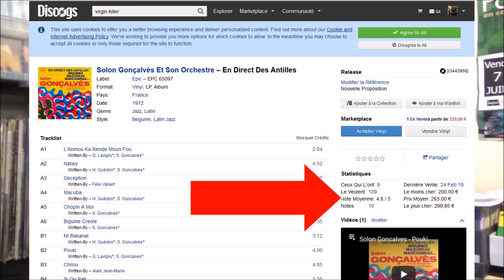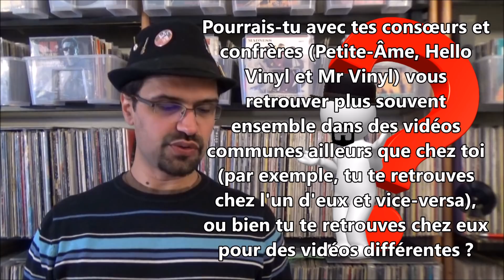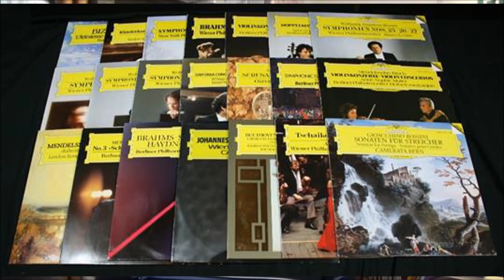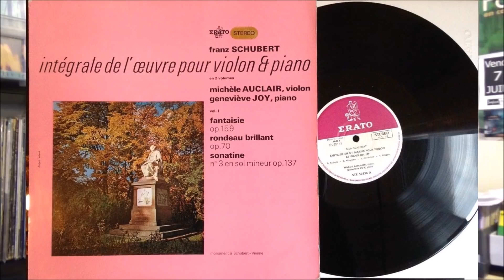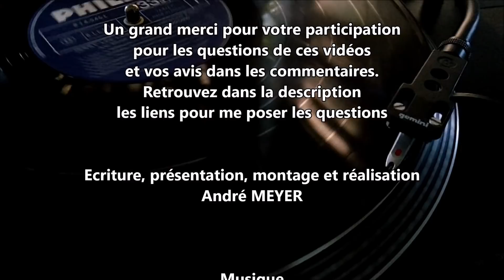Les Questions du mardi # 45 - Je disque je veux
Pour ce 45e épisode, je répondrais aux questions suivantes :
- Comme il existe à la radio sur France Inter, l'émission " Le masque et la plume " consacrée au cinéma, théâtre et littérature, connais-tu des émissions où l'on critique (amicalement bien sûr) des disques. Et y participerais-tu ?
- A combien peut-on estimer un disque en très bon état mais sans sa pochette ? Est-ce la musique ou l’image de l’objet qui prime ? Ex : je possède le vinyle de Solon Gonçalvès et son orchestre - en direct des Antilles (1972).
- Vas-tu faire une vidéo spéciale sur le sujet du super-audio CD avec le DSD?
- Pourrais-tu avec tes consœurs et confrères (Petite-Âme, Hello Vinyl et Mr Vinyl) vous retrouver plus souvent ensemble dans des vidéos communes ailleurs que chez toi (par exemple, tu te retrouves chez l'un d'eux et vice-versa), ou bien tu te retrouves chez eux pour des vidéos différentes ?
- Est ce que pour des disques classiques, Deutsche grammophon est la référence en terme de qualité de pressage et de richesse de catalogue ? Existe t'il des labels moins connu mais aussi qualitatifs que tu pourrais conseiller?

Comparez de nombreux pressages différents de disques vinyles
sur ma seconde chaine YouTube :